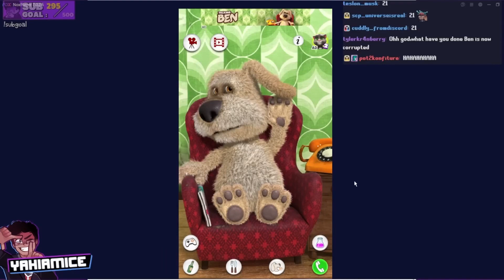Talking Ben VS Soundboard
Live on Twitch every Wednesday, Friday and Sunday at 6PM GMT / 2PM ET!